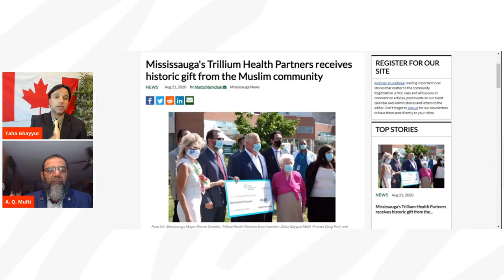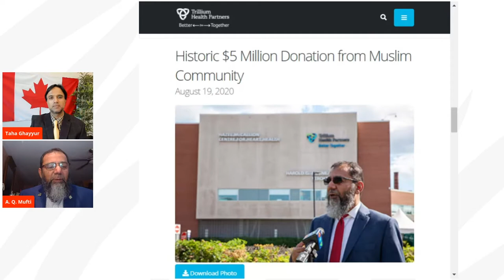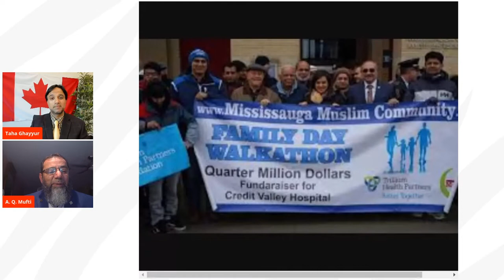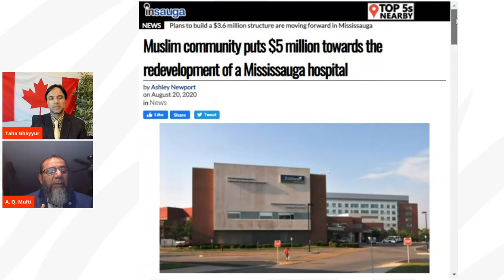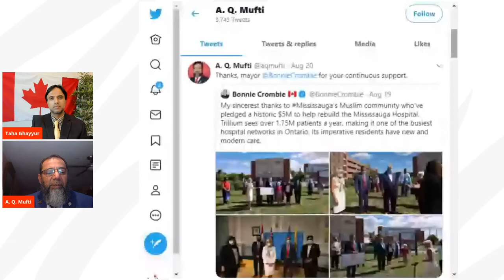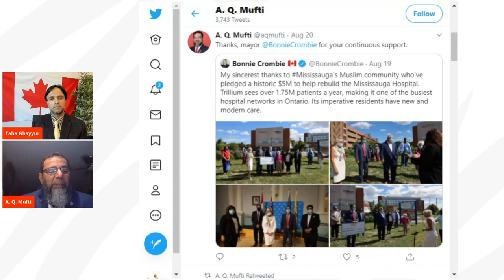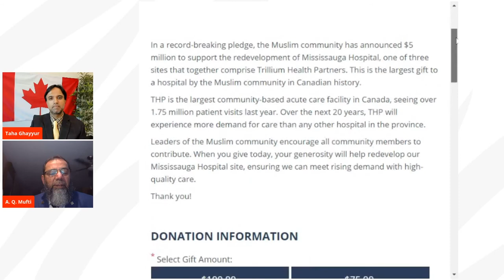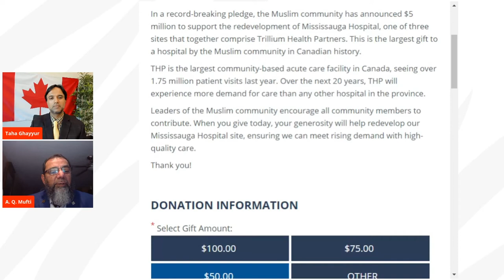Canada Today: Historic Muslim Community Donation to a Hospital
S1:E36
We speak with community developer A.Q. Mufti about his historic fundraising effort that raised $5 million in support of nonprofit organization Trillium Health partners. Listen to Host Taha Ghayyur also highlight the legacy of Muslim community contributions across several local initiatives in the Greater Toronto Area (GTA) and Canada.